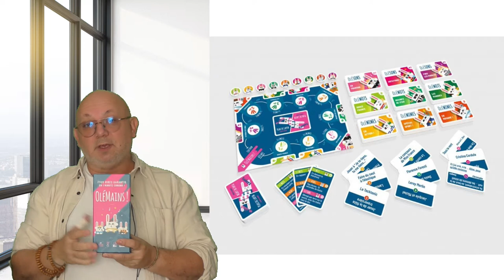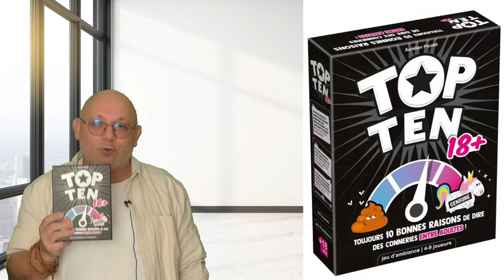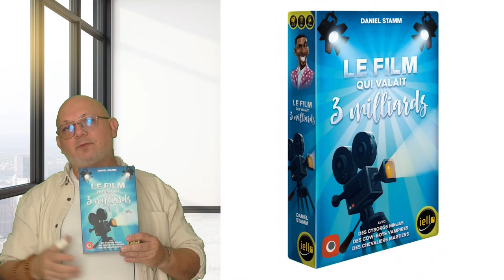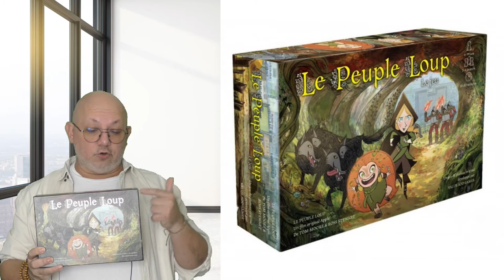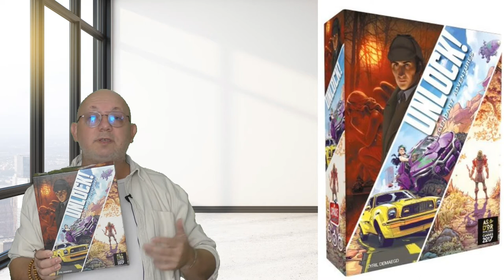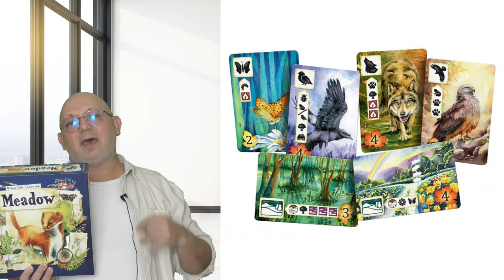DVDcritiques Live #46 : Revue des jeux de société à (vous) offrir pour Noel 2021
DVDcritiques Live #46 : Revue des jeux de société à (vous) offrir pour Noel 2021. En quelques mots Manu vous rappelle le thème et les modalités des meilleurs jeux testés ces derniers mois et tous disponibles normalement.

Suivez ce lien pour lire les critiques de jeux de société sur DVDcritiques

Et n'oubliez pas que le 11 décembre à partir de 14h30 à Morcourt (près de Saint-Quentin - Hauts de France) se tient la fête du jeux de société avec possibilité de jouer et de gagner des goodies, rencontrer d'autres joueurs et d'acheter une sélection de jeux.